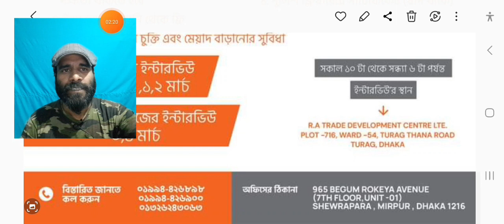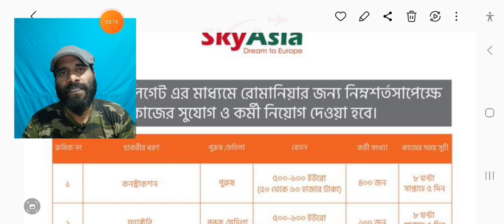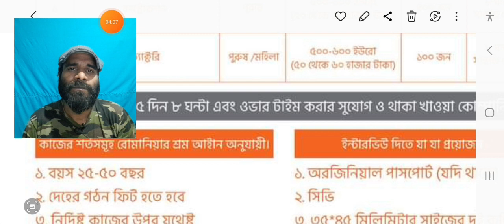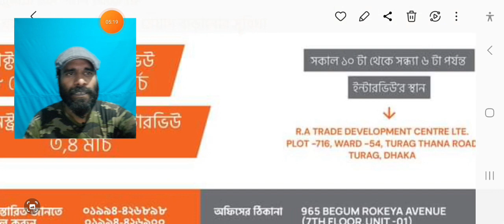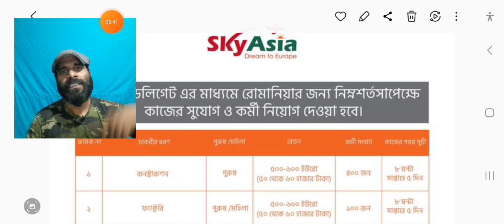সরাসরি ডেলিগেটে রোমানিয়া কাজের ভিসা ২০২৩। Romania Work Visa 2023.